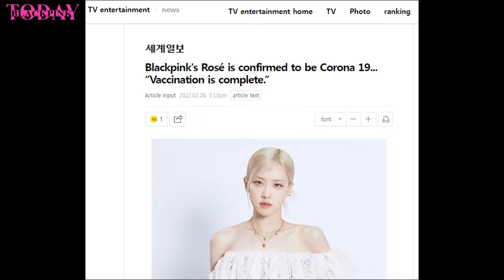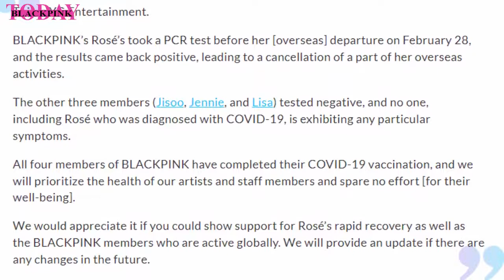BREAKING NEWS❗ROSÉ TESTED POSITIVE For COVID19 022822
Today, 28 February 2022, YG Entertainment released the following statement:

This is YG Entertainment.

BLackpink's Rosé's took a PCR test before her [overseas] departure on February 28, and the results came back positive, leading to a cancellation of a part of her overseas activities.

The other three members (Jisoo, Jennie, and Lisa) tested negative, and no one, including Rosé who was diagnosed with Covid 19, is exhibiting any particular symptoms.

All four members of Blackpink have completed their Covid 19 vaccination, and we will prioritize the health of our artists and staff members and spare no effort [for their well-being.

We would appreciate it if you could show support for Rosé's rapid recovery as well as the Blackpink membersho are active globally. We will provide an update if there are any changes in the future.

After Lisa then Rosé. This disease can affect anyone. Hopefully after this no one else infected. Let's pray for Rosé to get well soon and be able to return to her activities in a healthy and safe manner. Always Stay Safe Blackpink and Blinks. we love you